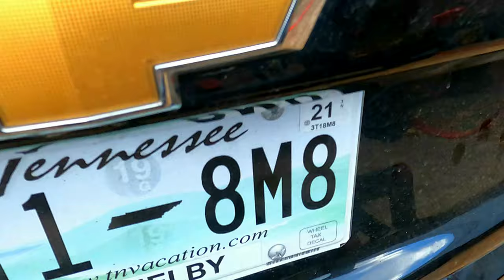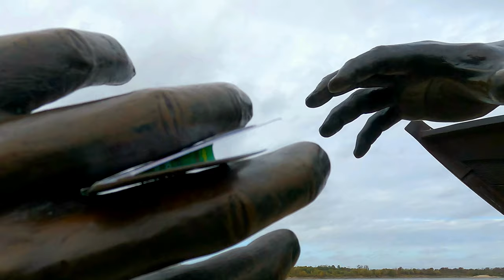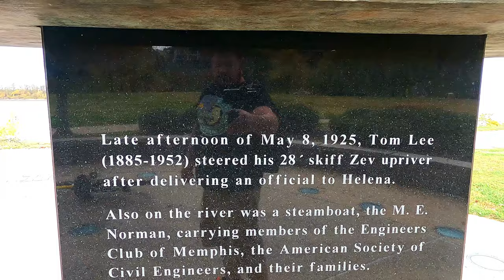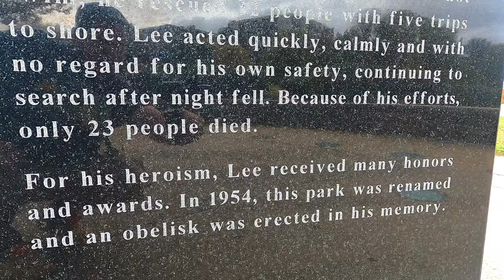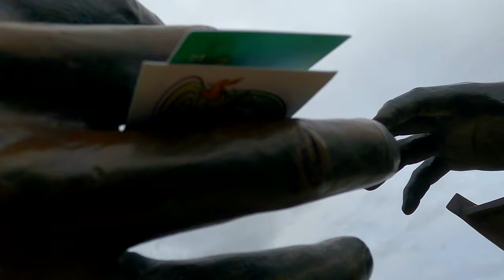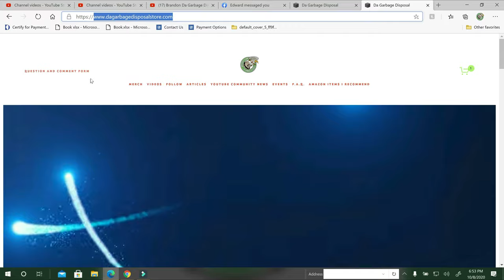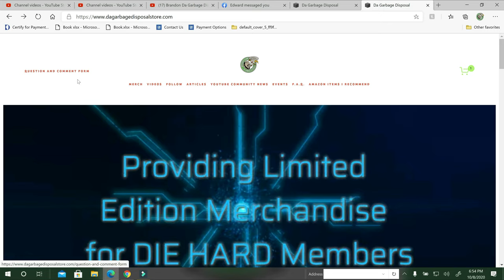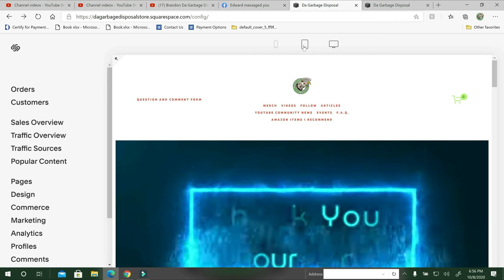Vlog 238 Tom Lee Park | Memphis Tennessee